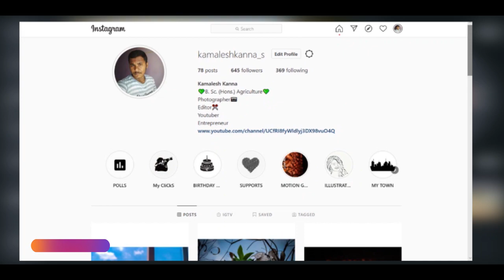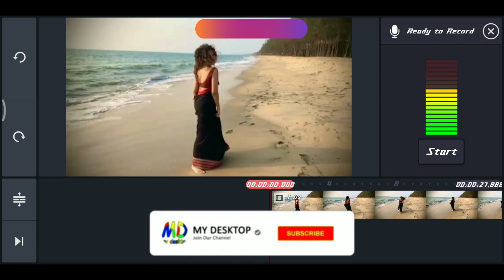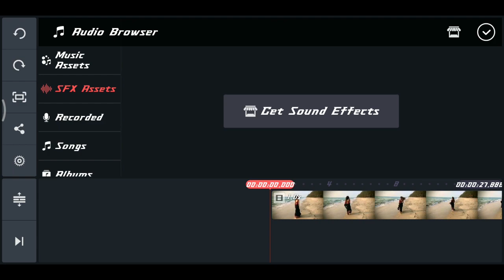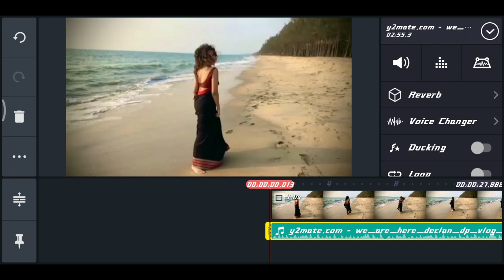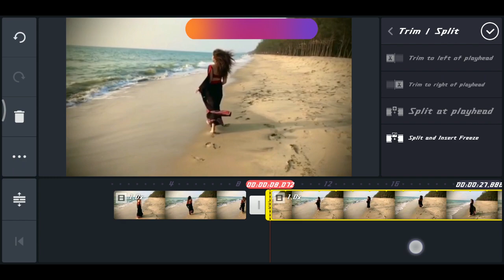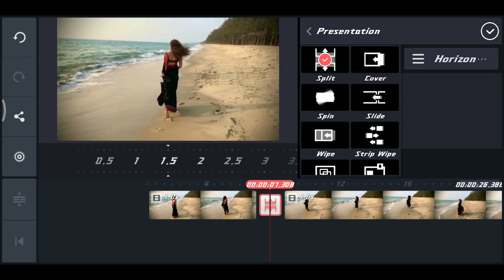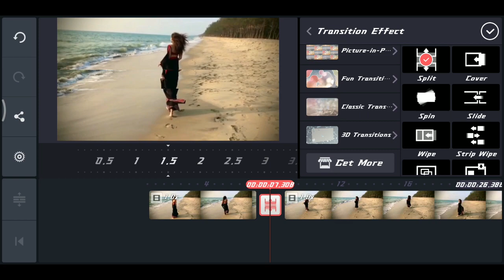HOW TO EDIT IN KINEMASTER |PART 9|MY DESKTOP தமிழ்